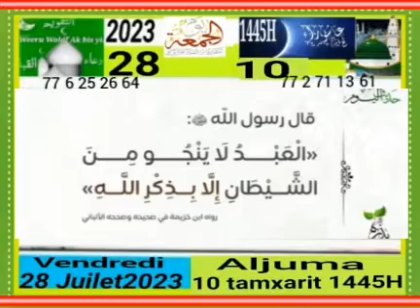27 juillet 2023